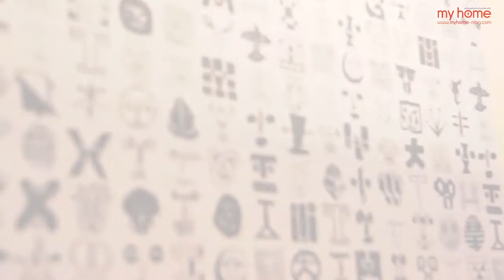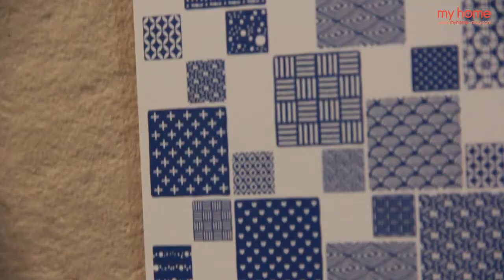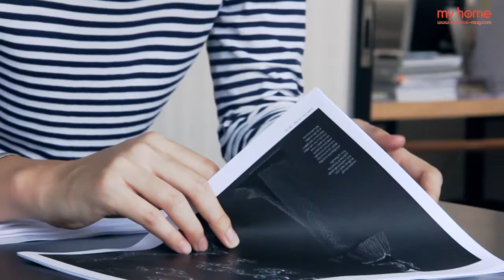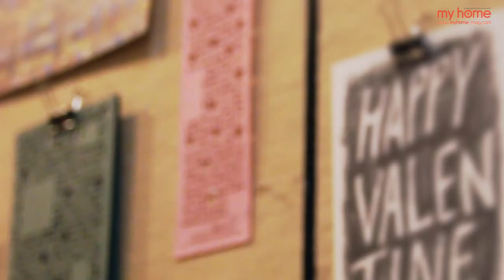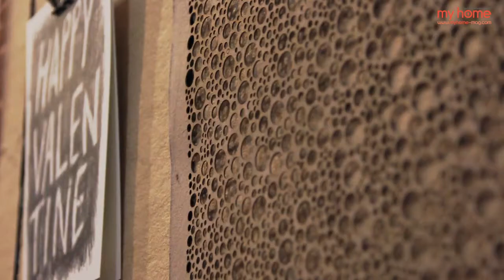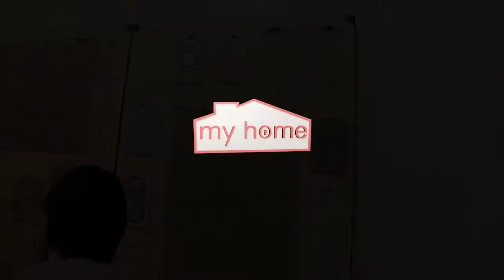the making of : Creative Cards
ชมคลิปวิดีโอเพิ่มเติมได้ที่ myhome-mag.com

ตามไปชมขั้นตอนการผลิตกระดาษสวยๆ แน่นด้วยไอเดียจาก Papermoon กันค่ะ